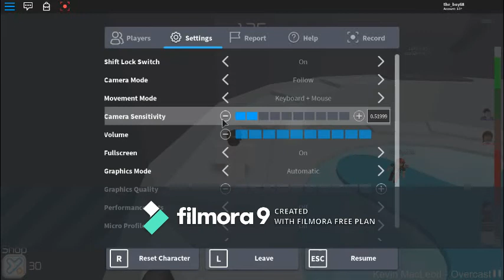Tower of Hell 1Billion Visits